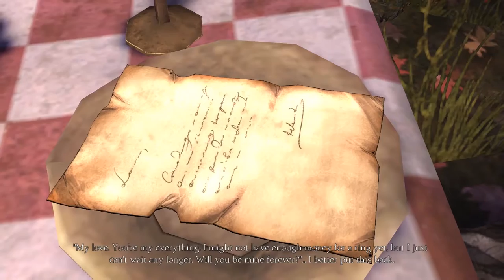Let's Play King's Quest (2015) Chapter 1 Part 4 - Town Square [King's Quest Chapter 1 Gameplay]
Let's play King's Quest (2015) on the PC! In part 4 of Chapter 1/Episode 1 of this blind let's play of King's Quest, Graham looks for the eye of a hideous beast.
King's Quest Chapter 1 Let's Play Playlist | If you enjoyed the video, consider leaving a like and/or comment as support!

This King's Quest (2015) let's play/playthrough is on the PC version.

▬▬▬▬ VIDEO INFO ▬▬▬▬
• Game: King's Quest (2015) Chapter 1 Let's Play Gameplay

▬▬▬▬ GAME INFO ▬▬▬▬

** This is a let's play of King's Quest (2015) in full on the PC in 1080p 60fps.**

An aging King Graham reflects on a life of adventure with his granddaughter, Gwendolyn, taking players back to his teen years and his quest to become a knight of Daventry in King Edward’s royal guard. Discover a wondrous world full of whimsical characters, charming puzzles and perilous dangers in this fun and enchanting coming of age story.

Along with new stories, the King's Quest (2015) series re-imagines certain events, elements and backstories from previous games. Some of Graham's backstory even differs from that given in Sierra's previous material. Rather than having grown up in Daventry, he is now an outsider that has recently come to the land. The main tale of Chapter I, according to Graham, is from the time when he was but a lad, before he was a knight, and before he came to Daventry for the first time. He has only read about Daventry from travel guides he used to read as a child, and could not wait to see its famous landmarks for himself (the kingdom is reimagined as a bustling walled city surrounding Castle Daventry, where as in the original game the castle was a lonely keep, surrounded by mostly wilderness).

King's Quest Chapter 1: A Knight to Remember PC has a score of 82/100 on Metacritic
King's Quest Chapter 1: A Knight to Remember PC has a score of 80/100 on OpenCritic

King's Quest Chapter 1 is the first chapter in the King's Quest (2015) game. King's Quest (2015) will comprise of 5 chapters released throughout 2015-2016. This let’s play gameplay footage of King's Quest is on the PC version in 1080p 60fps.